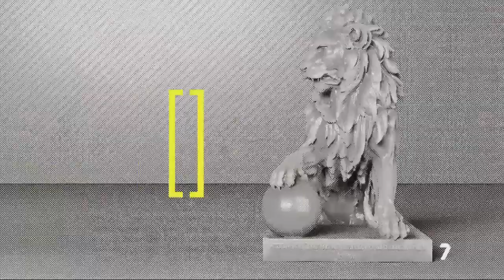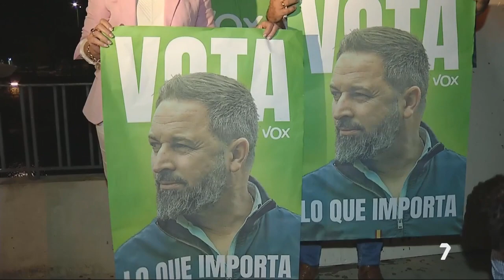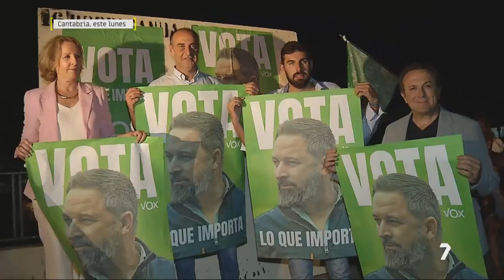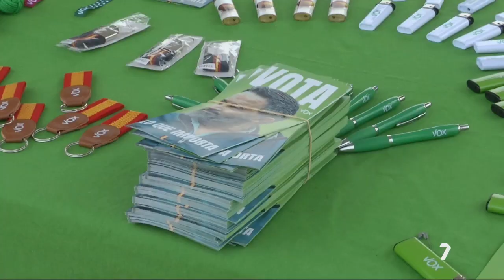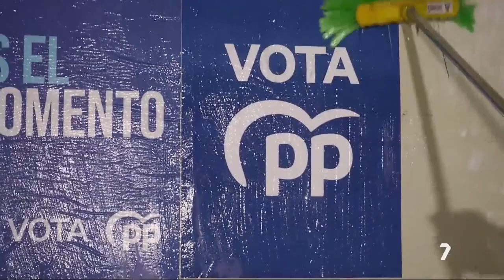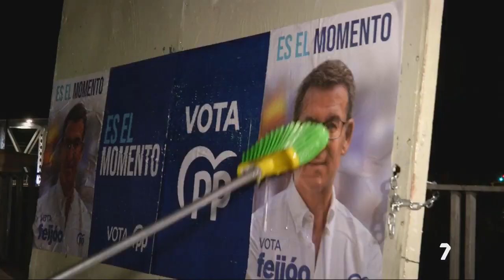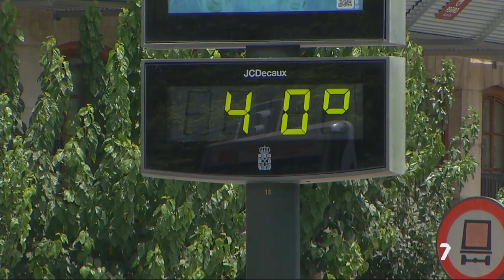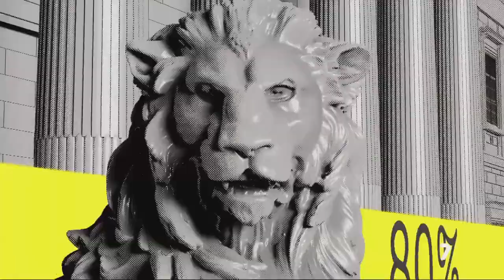Los candidatos de las elecciones generales dan sus propuestas a falta de 12 días para el 23J | La 7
Toda la actualidad de la campaña electoral en el mediodía del 11 de julio de 2023. Los tiempos de este bloque electoral han sido asignados por la Junta Electoral Central.